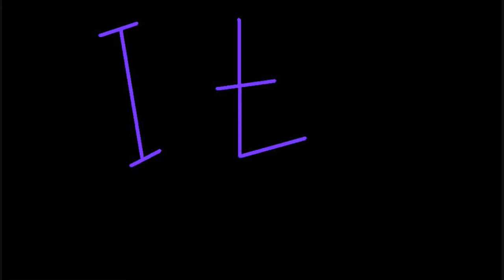One Eyed One Horned Flying Purple People Eater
Seriously,all copyrights goes to sheb wooley

This is a cover animation, since i can't sing so i just animate the whole thing

Lyrics:

Well I saw the thing comin' out of the sky
It had the one long horn, one big eye
I commenced to shakin' and I said "ooh-eee"
It looks like a purple eater to me

It was a one-eyed, one-horned, flyin' purple people eater
(One-eyed, one-horned, flyin' purple people eater)
A one-eyed, one-horned, flyin' purple people eater
Sure looks strange to me (One eye?)

Well he came down to earth and he lit in a tree
I said Mr. Purple People Eater, don't eat me
I heard him say in a voice so gruff
I wouldn't eat you cuz you're so tough

Sure looks strange to me (One horn?)

I said Mr. Purple People Eater, what's your line
He said it's eatin' purple people and it sure is fine
But that's not the reason that I came to land
I wanna get a job in a rock and roll band

Well bless my soul, rock and roll, flyin' purple people eater
Pigeon-toed, undergrowed, flyin' purple people eater
(We wear short shorts)
Flyin' purple people eater
Sure looks strange to me

And then he swung from the tree and he lit on the ground
He started to rock, really rockin' around
It was a crazy ditty with a swingin' tune
Sing a boop boop aboopa lopa lum bam boom

I like short shorts
Flyin' little people eater
Sure looks strange to me (Purple People?)

And then he went on his way, and then what do ya know
I saw him last night on a TV show
He was blowing it out, a'really knockin' em dead
Playin' rock and roll music through the horn in his head